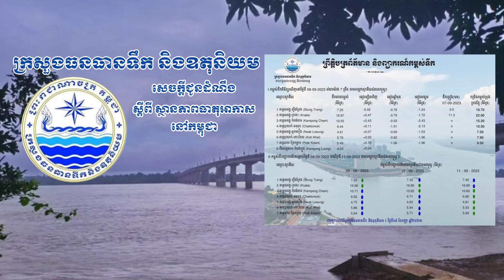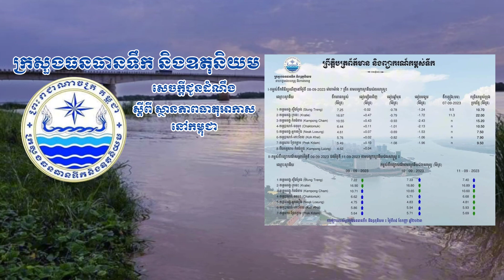ក្រសួងធនធានទឹក និងឧតុនិយមជូនដំណឹងពីការព្យាករណ៍កម្ពស់ទឹកនៅថ្ងៃទី០៨ ខែកញ្ញា ឆ្នាំ២០២៣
ព្រឹត្តិប័ត្រព័ត៌មាន និងព្យាករណ៍កម្ពស់ទឹក
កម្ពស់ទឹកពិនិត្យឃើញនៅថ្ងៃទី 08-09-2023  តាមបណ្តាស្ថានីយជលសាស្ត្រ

1. ទន្លេមេគង្គ-ស្ទឹងត្រែង ទឹកមានកម្ពស់ 7.25m ធៀបនឹងម្សិលមិញ 7.27mចុះ0.02mកម្រិតប្រកាសអាសន្ន 10.70m

2. ទន្លេមេគង្គ ក្រចេះ ទឹកមានកម្ពស់ 16.97m ធៀបនឹងម្សិលមិញ 16.50mឡើង 0.47mកម្រិតប្រកាសអាសន្ន 22m

3. ទន្លេមេគង្គ-កំពង់ចាម ទឹកមានកម្ពស់ 10.55m ធៀបនឹងម្សិលមិញ 10.12mឡើង0.43m កម្រិតប្រកាសអាសន្ន 15.20m

4. ទន្លេបាសាក់ ចតុមុខ ទឹកមានកម្ពស់ 6.44mធៀបនឹងម្សិលមិញ 6.33mឡើង 0.11កម្រិតប្រកាសអាសន្ន 10.50m

5. ទន្លេមេគង្គ អ្នកលឿង ទឹកមានកម្ពស់ 4.61m ធៀបនឹងម្សិលមិញ 4.54mឡើង0.07m កម្រិតប្រកាសអាសន្ន 7.50m

6. ទន្លេបាសាក់-កោះខែល ទឹកមានកម្ពស់ 5.76mធៀបនឹងម្សិលមិញ 5.74m ឡើង0.02mកម្រិតប្រកាសអាសន្ន 7.90m

7. ទន្លេសាប-ព្រែកក្តាម ទឹកមានកម្ពស់ 5.49m ធៀបនឹងម្សិលមិញ 5.39mឡើង 0.10m កម្រិតប្រកាសអាសន្ន 9.50m

8. បឹងទន្លេសាប-កំពង់ហ្លួង ទឹកមានកម្ពស់4.62m ធៀបនឹងម្សិលមិញ4.58m ឡើង0.04m